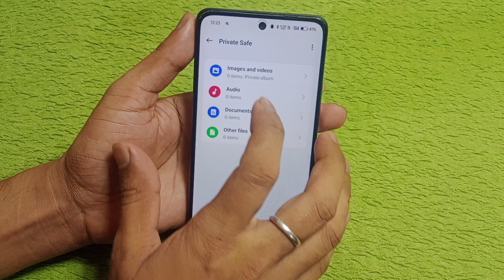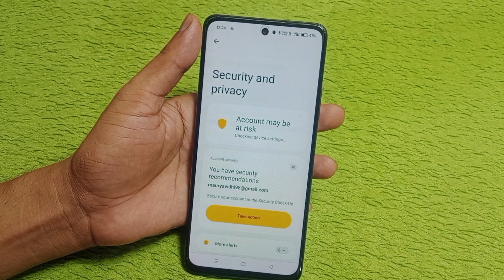Oppo a3 pro 5g me photo Video hide kaise kare | how to hide photos and videos in Oppo a3 pro 5g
Oppo a3 pro 5g me photo Video hide kaise kare | how to hide photos and videos in Oppo a3 pro

topic.

Oppo a3 pro 5g photo Video hide setting
Oppo a3 pro 5g me photo Video hide kaise kare
Oppo a3 pro 5g me photo Video hide setting kaise kare
Oppo a3 pro 5g me photo Video hide setting kaha hai
Oppo a3 pro 5g photo Video hide
Oppo a3 pro 5g photo Video hidden setting
Oppo a3 pro 5g photo Video hidden features
Oppo a3 pro 5g me photo hide kaise kare
Oppo a3 pro 5g photo hide setting
Oppo a3 pro 5g me photo hide kaise karte hai
Oppo a3 pro 5g me video hide kaise kare
Oppo a3 pro 5g video hide setting
Oppo a3 pro 5g video hide
Oppo a3 pro 5g photo Video hidden setting kaha hai
Oppo a3 pro 5g unboxing
Oppo a3 Pro 5g me photo Video hide kaise hota hai
Oppo a3 pro 5g tips and tricks
Oppo me photo Video hide kaise kare
Oppo photo Video hide
Oppo a3 pro 5g mobile me photo Video hide kaise kare
Oppo a3 pro 5g setting